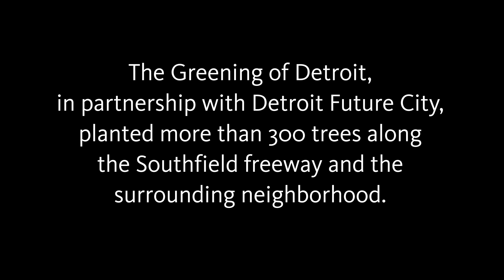Detroit Green Corridor Initiative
- 1,018,000 gallons of storm water removed each year (equal to 1.5 Olympic-size swimming pool)

- 220,925 pounds of CO2 sequestered per year (equal to removing 18 cars from the road)

- Environmental Service Value = $14,425 per year

Video Shot and Edited by Natasha Guimond & Josh Spooner